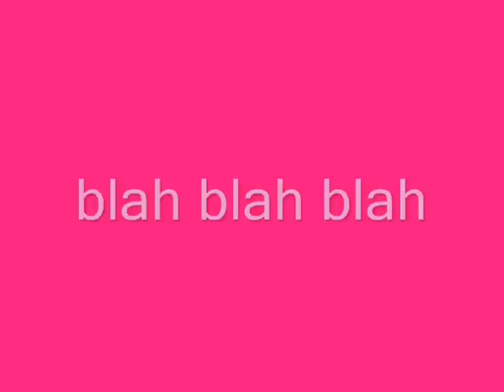My Over Due Vlog